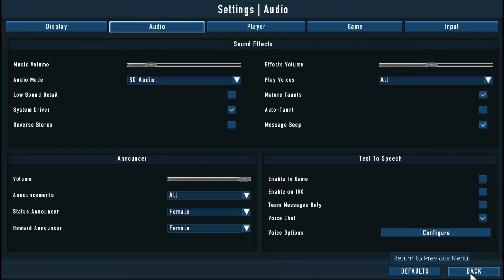BRING THE BIG AMMO!! - Killing Floor Episode 3 HD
ZOMBIES IM BACK AND WITH BIIIIG AMMOOO!!!